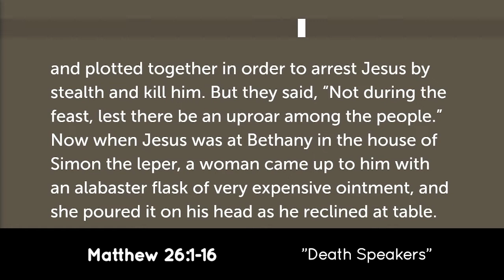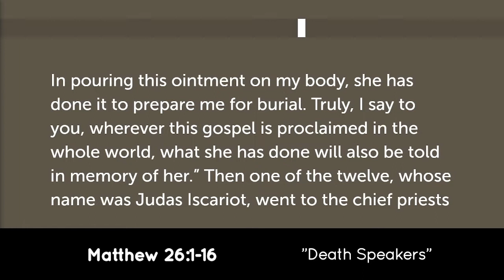Matthew 26:1-16 | "Death Speakers"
Defining Passion
"Death Speakers"
Published: 13th February 2022
Words by: Mike Chin
Church@9 at St Andrews Strathfield NSW Sydney